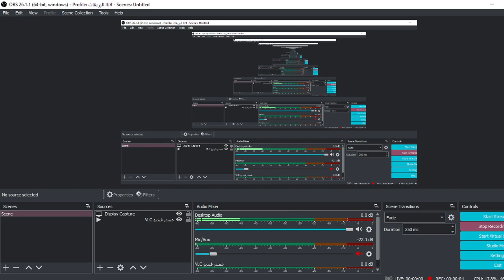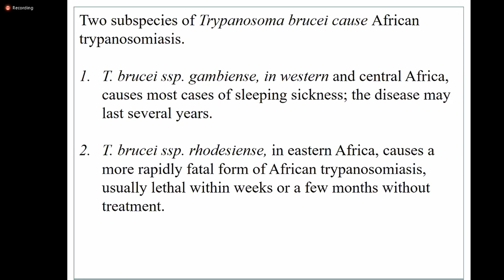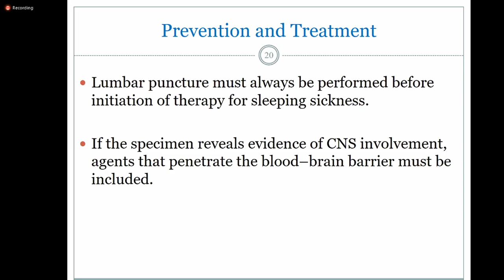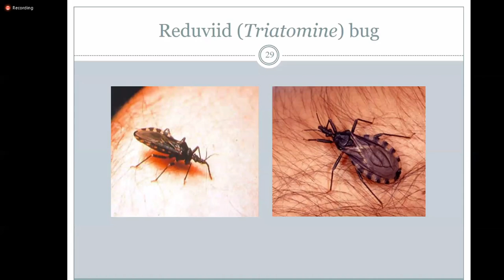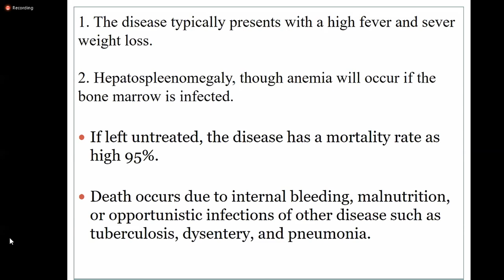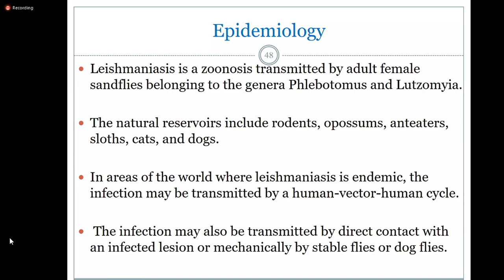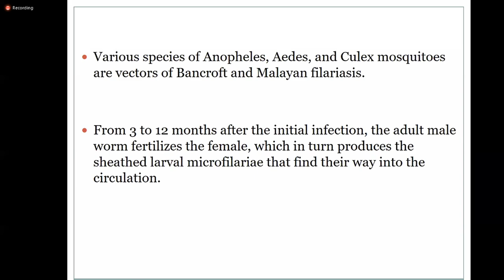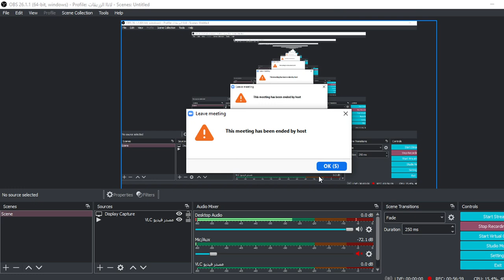HLS-Microbilogy LEC 4 -ABCD